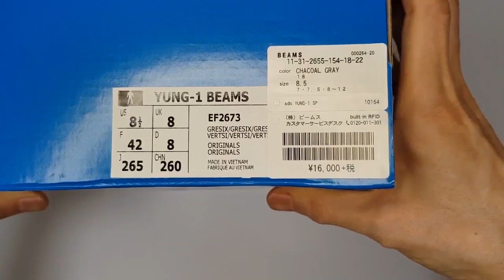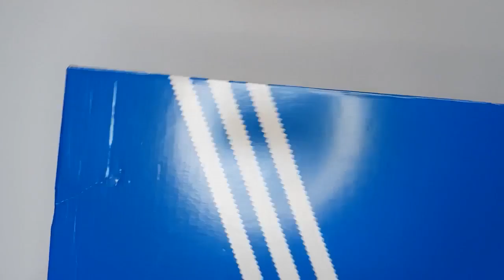adidas YUNG-1 Grey Six unboxing/adidas YUNG1 on feet review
STYLE CODE EF2673
it's AUTHENTIC !